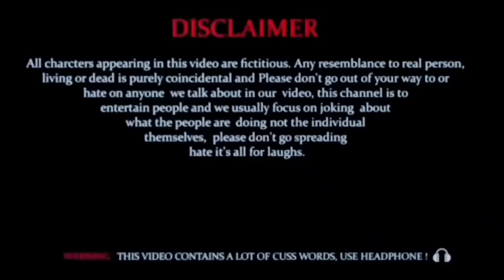Gao Ke Garmi | गांव के गरमी | Mani Meraj | Mani Meraj Vines | Mani Meraj Comedy | Comedy 420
Mani meraj vines video
Mani meraj vines new comedy
Mani meraj vines new video
Mani meraj vines new comedy 2023

Comedy 420 Channel Member's Name

 Cast :- कलाकार_
          :- Ayub Alam          (Video Editor)
          :- Vikash Yadav     (Director)
          :- Zubair Alam       (Jd Star)
          :- Naushad Raza   (Camera man)
          :- Ramesh Gupta
          :- Ashik Alam
          :- Rohan Raaz        (Thumbnail Editor)